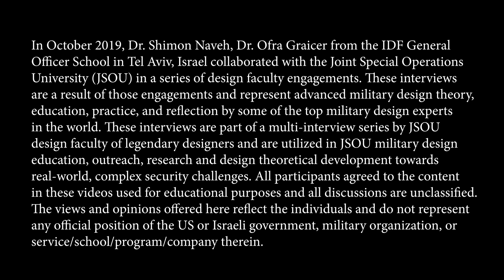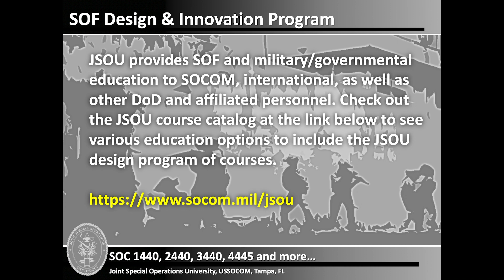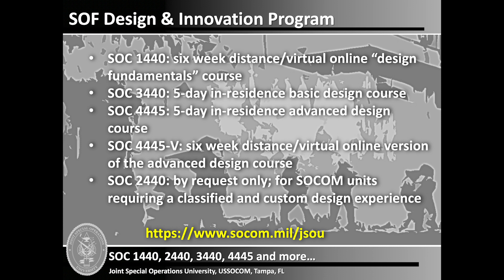Destructive Creativity & Design: Dr. Shimon Naveh (IDF) and Dr. Ben Zweibelson - Interview #3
JSOU Design Legends Series: Dr. Shimon Naveh (IDF) and Dr. Ben Zweibelson (JSOU) discuss SOD and “Destructive Creativity with Design” in Interview #3

Recording length: 17:16

Recorded in OCT 2019 at the Israeli Defense Force General Staff College, Tel Aviv, Israel during an official JSOU education visit.

Interview of Dr. Shimon Naveh (BG, ret, IDF) by Mr. Ben Zweibelson (JSOU CTR). Edited and produced by Mr. Mike Raimondi, JSOU AV.

Description:  “In October 2019, Dr. Shimon Naveh, Dr. Ofra Graicer and the IDF General Officer School in Tel Aviv, Israel collaborated with the Joint Special Operations University (JSOU) in a series of design faculty engagements. These interviews are a result of those engagements and represent advanced military design theory, education, practice and reflection by some of the top military design experts in the world. These interviews are part of a multi-interview series by JSOU design faculty of legendary designers and is utilized in JSOU military design education, outreach, research and design theoretical development towards real-world, complex security challenges. The views and opinions offered here reflect the individuals and do not represent any official position of the US or Israeli government, military organization, or service/school/program/company therein. In this third video, Dr. Naveh the relationship between cognitive destruction, creativity, innovation and design for security contexts. The content offered in this interview are the opinions of the participants and do not represent the IDF, DoD, USSOCOM or JSOU.”

Purpose: this is the third of a series of “legends of design” videos for advanced military design education for JSOU within their courses and also for select videos to be presented online for educational outreach. This video will be the third in a series available online at “Think JSOU” on YouTube as well as internally to JSOU Blackboard for design education. Dr. Naveh and Dr. Graicer agreed to this both during and after the production shoot.